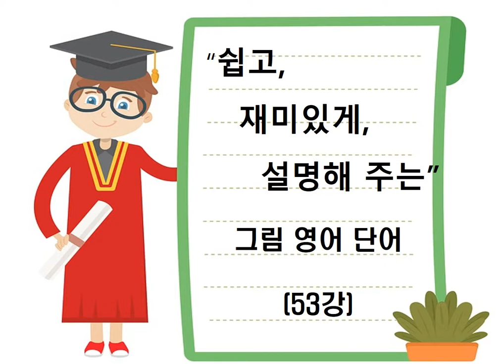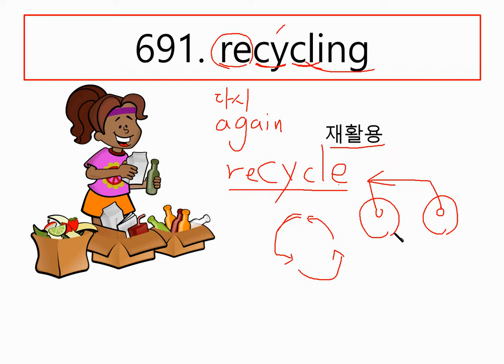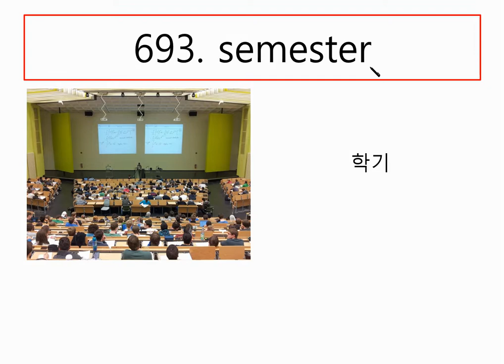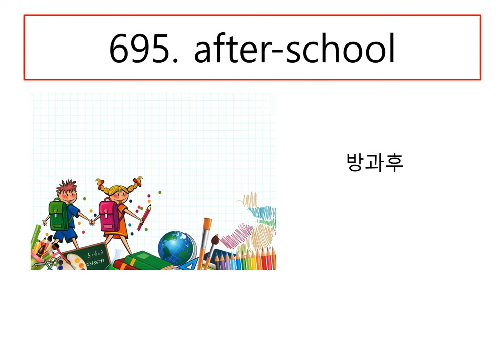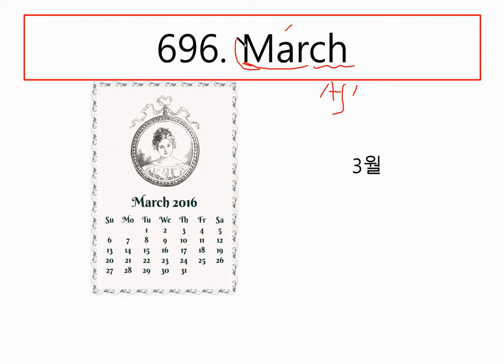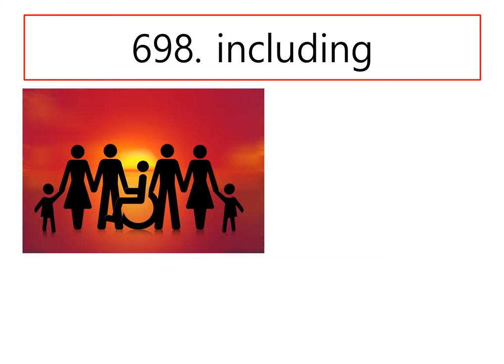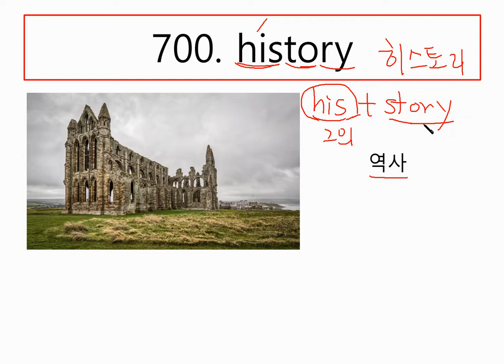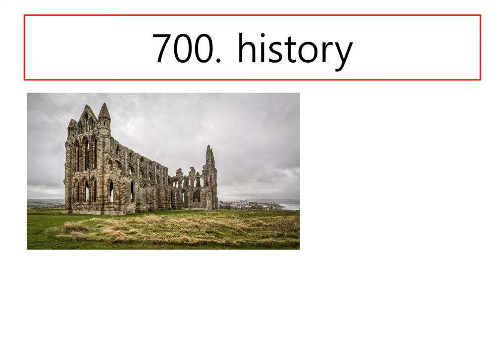고졸검정고시 그림영어단어 53강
이 강의는 고졸검정고시 영어과목을 준비하시는 분들의 단어 공부를 위해 제작하였습니다.
2019년도 제1회 시험부터 2018년 2회, 2018년 1회. 순서로 단어를 하나도 빠짐없이 정리하였습니다. 사진과 그림을 보며 단어를 기억하도록 도와주고, 간단한 설명을 덧붙여 발음에 대한 팁과 상식을 넓힐 수 있도록 하였습니다.